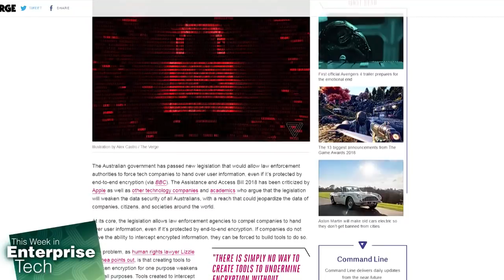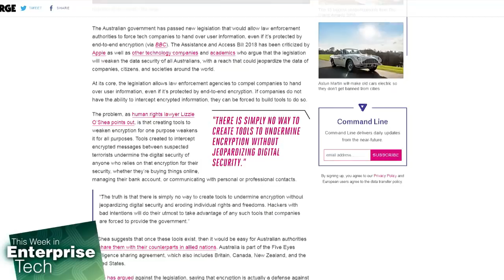Australia's Controversial Anti-Encryption Law Passes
Lou Maresca, Brian Chee, and Curt Franklin talk about the Assistance and Access Bill 2018, the controversial legislation recently passed in Australia. It has been criticized by tech companies and academics on the matter of data security.